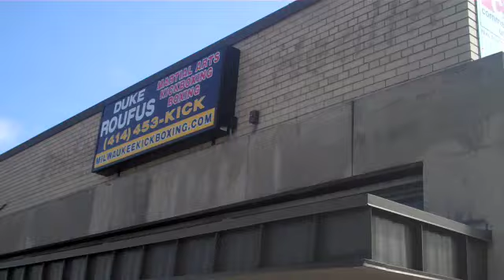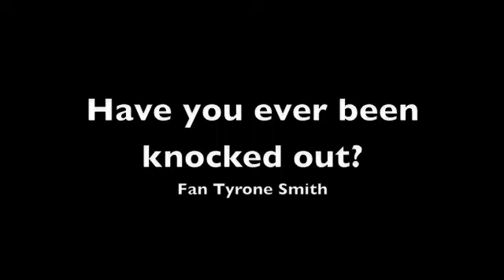Matt Mitrione UFC 113 Training Video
This is the video journal #1 for UFC 113 Fighter Matt Mitrione.  Matt is training to fight Kimbo Slice on May 8, 2010 in Montreal.  Matt is training at Coach Duke Rufous Gym in Milwaukee Wisconsin in preparation.  You can learn more about Matt Mitrione at his